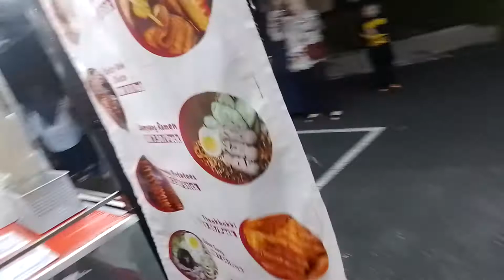mokja Korean street.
makan Korean